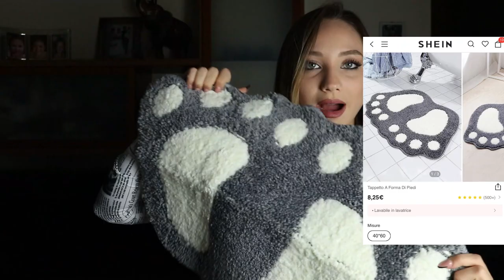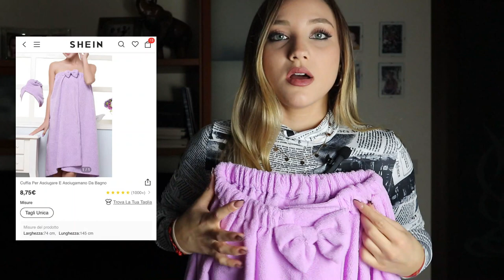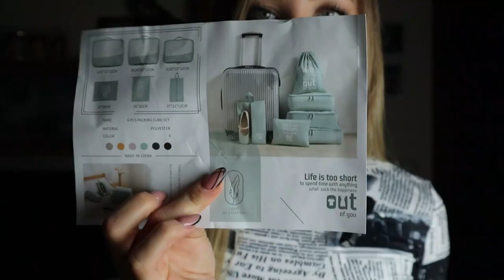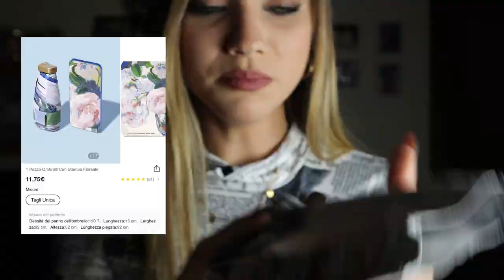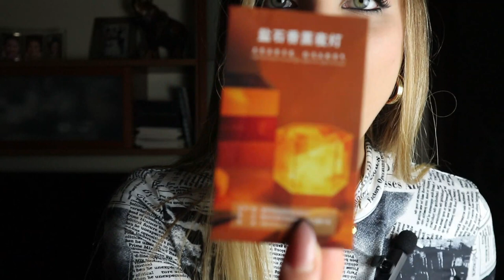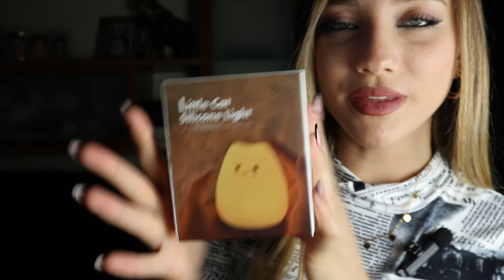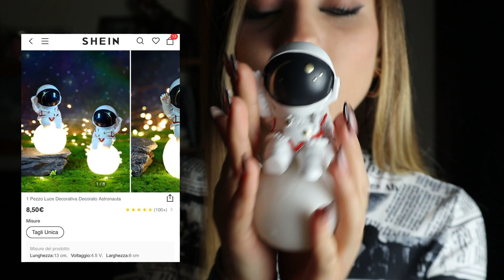SHEIN UNBOXING "SCATOLA MISTERIOSA" x Home living | AM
Potete ottenere una "scatola misteriosa" di valore extra contenente uno qualsiasi degli stessi articoli per la casa SHEIN a soli $ 1,99 💕

Spero tanto che il video ti sia piaciuto, se così è stato non dimenticarti a lasciarmi un pollicino in su ed un commento per farmelo sapere ✉️❤️